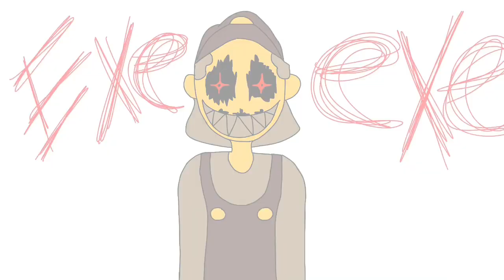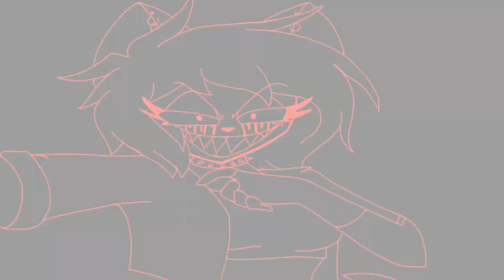Welcome to the family E X E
Warning

This video may contain poltergeist effects, gore and blood and wicked videos from brutal deaths

Lyrics:

Hey kid
Do I have your attention?
I know the way you've been living
Life's so reckless, tragedy endless

Hey
There's something missing
Only time will alter your vision
Never in question, lethal injection
Not long ago you find the answers were so crystal clear
Within a day you find yourself living in constant fear
Can you look at yourself now, can you look at yourself?

You can't win this fight
In a way it seems there's no one to call
When our thoughts are so numb
And our feelings unsure
We all have emptiness inside, we all have answers to find
But you can't win this fight

Hey kid
I have to question
What's with the violent aggression
Details blurry, lost him too early
Welcome to the family
Hey
Why won't you listen?
Can't help the people you're missing
It's been done, a casualty rerun

I try and help you with the things that can't be justified
I need to warn you that there is no way to rationalize
So have you figured it out now, so have you figured it out?
And in a way it seems there's no one to call

Here for you and all mankind
I've lost my mind
Psychotic rounds in rabid dementia
I won't be fine

I see you're a king who's been dethroned
Cast out in a world you've never know
Stand down, place your weapon by your side

It's our war in the end, we'll surely lose but that's alright

cAn't

WiN

tHis

FiGht!

Featuring:

@Luigikid (luigikid exe & IHY luigi exe)
@MrPixelProductions (Mr pixel, Mr L/luigi exe, sonic exe, tails exe)

@goldengamemaster6133 (the overseer/Jessie)

@Harumi_La_Retrasada (Marie Johnson exe)

@CreepyGoku (the clown cat)